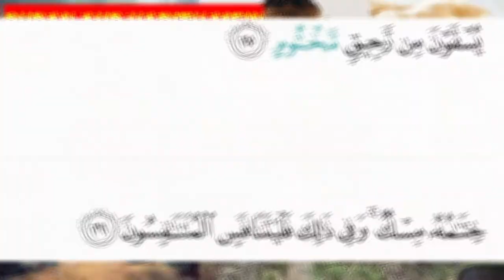Quran aur Hadith mein Hindustani chezon ka Zikr